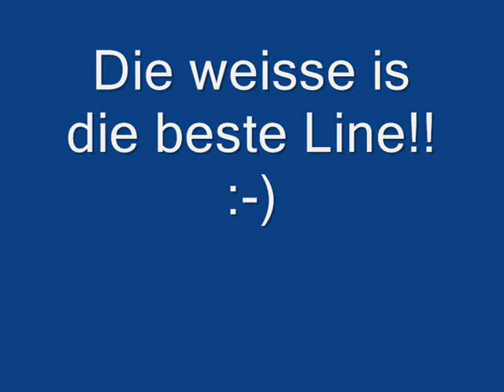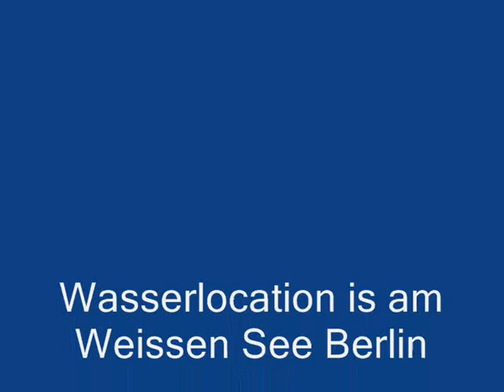slackline waterline berlin